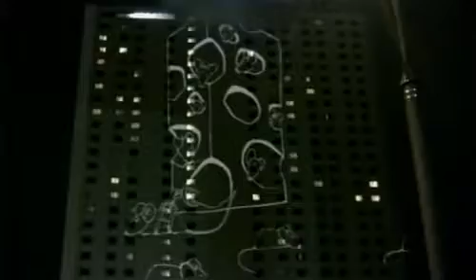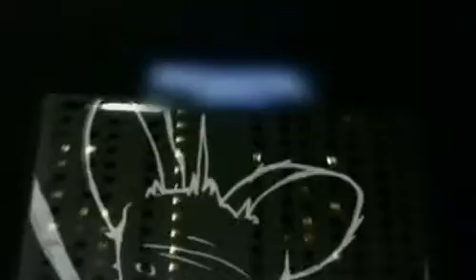Myszy na hotelu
film zgłoszony przez Agencję Reklamową G7 do konkursu filmów wirusowych, w kategorii twórców profesjonalnych, na I Ogólnopolski Festiwal Filmów Wirusowych VirNick 2009.